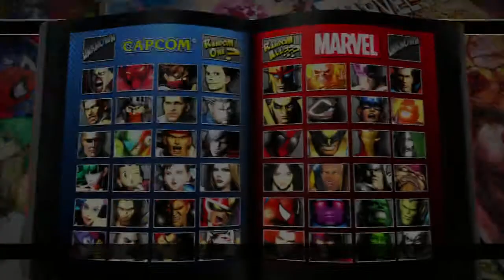Ultimate Marvel Vs Capcom 3 Ranked Match 108